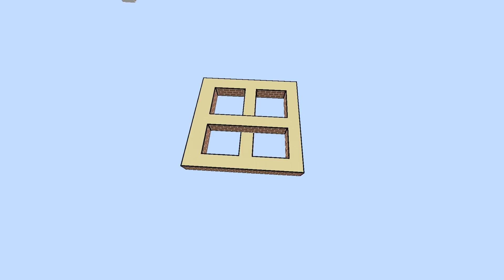MINECRAFT MAS NÃO FAZ SENTIDO 2 ✭ Guihh ✭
(☞ﾟヮﾟ)☞ SE TORNE UM MEMBRO E AJUDE O CANAL, E TENHA VÁRIOS BENEFÍCIOS!! ☜(ﾟヮﾟ☜)  É SO CLICAR NO LINK!

PARA VOCÊ QUE AINDA NÃO CONHECE O CANAL, É UM CANAL DE MINECRAFT ONDE TEMOS VARIOS TIPOS DE CONTUDO: SERIE COM MODS, SERIES SURVIVAL, SERIES COMPETITIVAS, MACHINIMAS (HISTORIAS), MOSTRO MODS, VIDEOS ENGRAÇADOS E MUITO MAIS! E O MELHOR DE TUDO É PARA TODO TIPO DE PÚBLICO!

💬Meu Nick :
● Guihh_